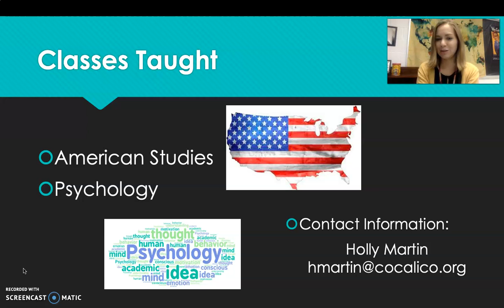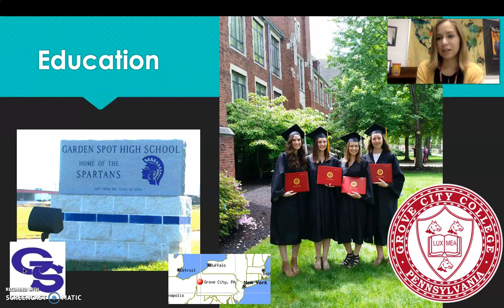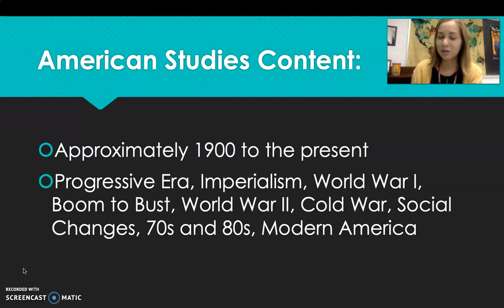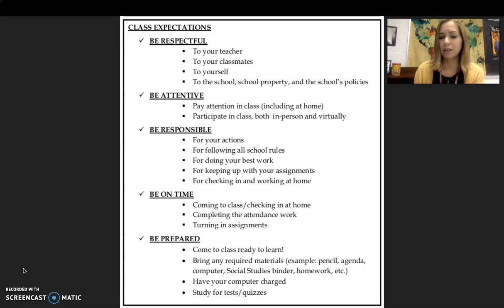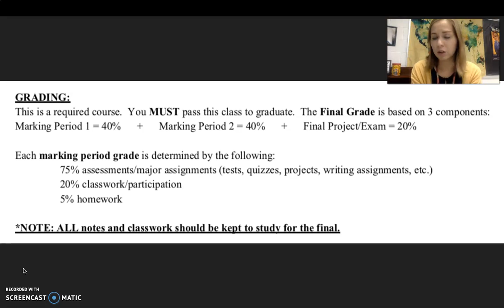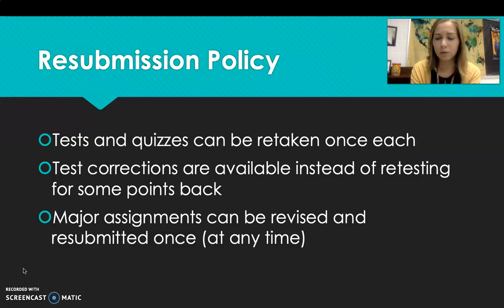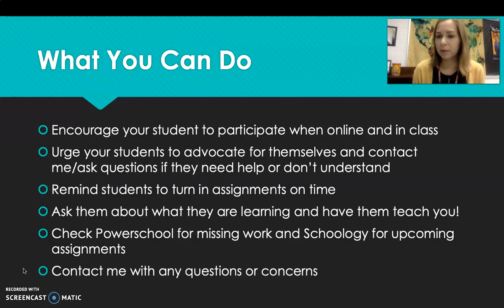Ms Martin - American Studies